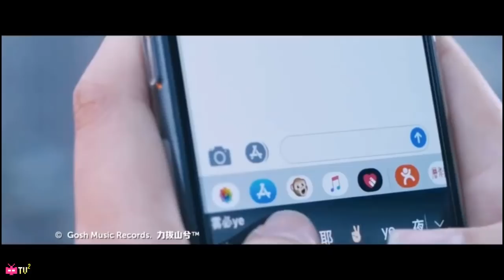布瑞吉bridge / 王齐铭WatchMe / 小艾EYE - 雾必野【 OFFICIAL MV 】